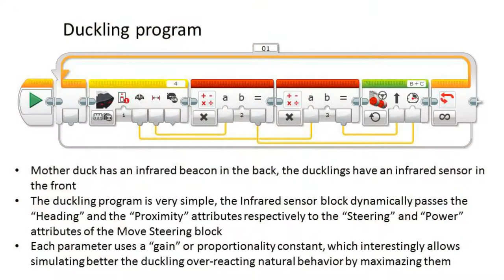160606 LEGO Boston 27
Advanced Play workshop "Give Way For Ducklings", LEGO Learning Symposium, Tufts University, Medford, MA